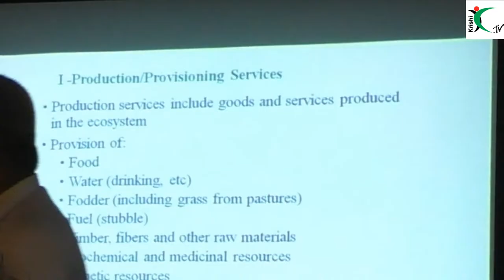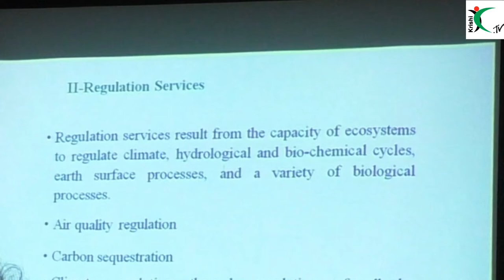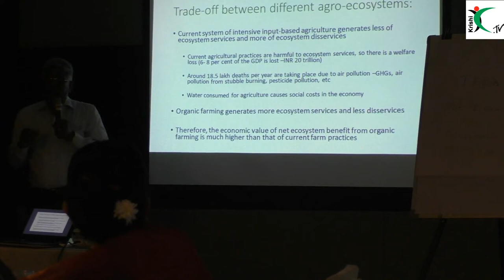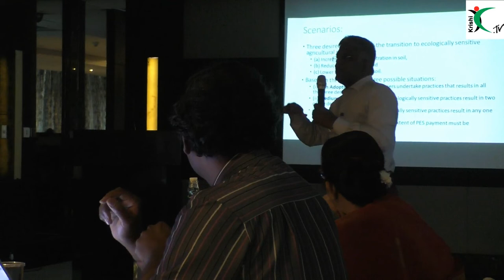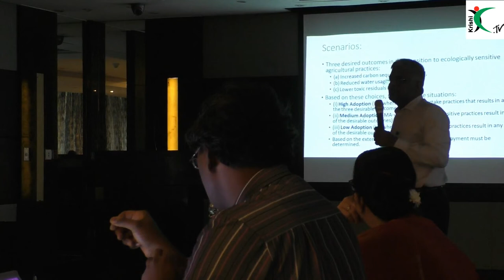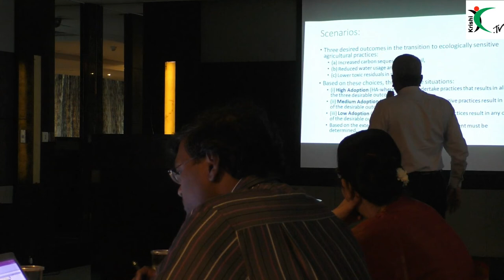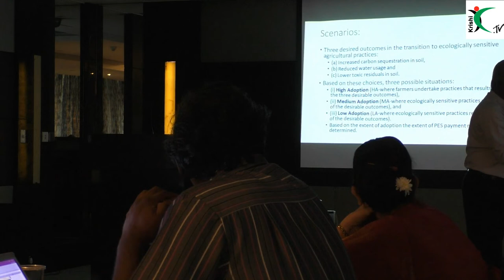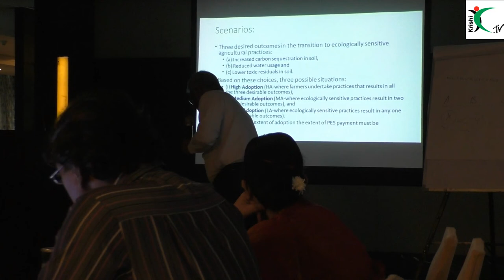Environmental impacts of food production and Ecosystem services of agriculture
Professor L.Venkatachalam, (RBI Chair),
Madras Institute of Development Studies.